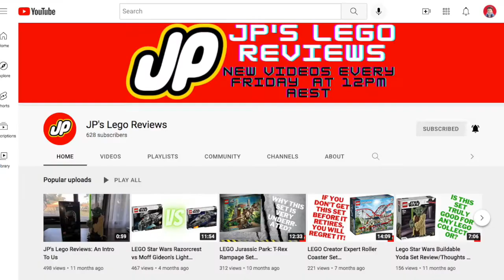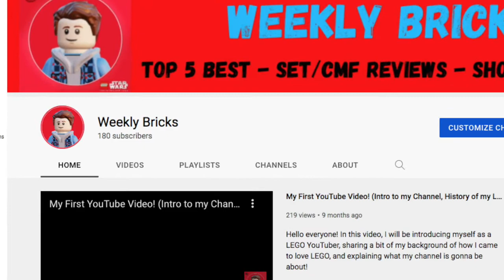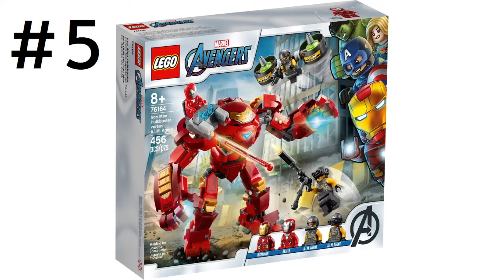Top 5 Best LEGO Marvel Iron Man Mechs Ever!!!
Hello everyone! In this video, I will be telling you all what we think are the top 5 best LEGO Marvel Iron Man mechs ever! You are welcome to share your own thoughts down in the comments, as long as there is no hating, spamming, or trolling involved!

We’re getting so close, I'm less than 25 away now! Also use roadto200subs down in the comments below to show your support for my channel! would really appreciate it :)

Chapters:
0:00 Sneak peek/intro
0:22 Shoutout
0:54 Road to 200 subs
1:36 Ranking rules
2:00 Number 5
2:57 Number 4
3:59 Number 3
4:50 Number 2
5:52 Honorable mentions
6:46 Number 1
7:49 Outro